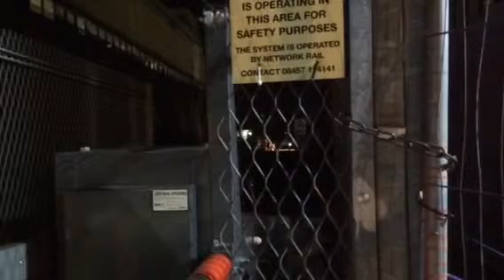Lincoln Central Level Crossing - Lincoln